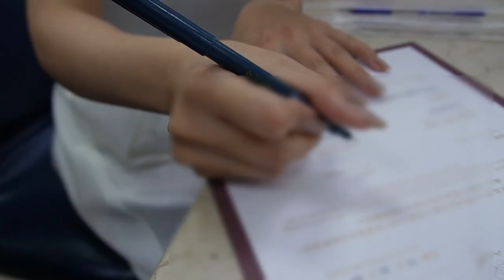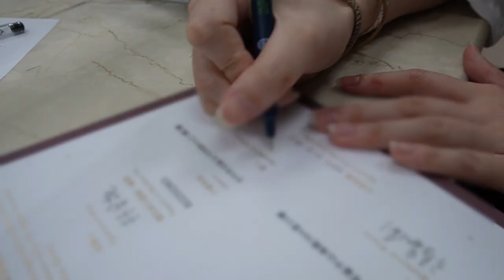【家有喜事】登記結婚去｜隨興新娘&緊張新郎｜感謝好姊妹來當我們的禮物｜送祝福｜北區戶政事務所｜我們結婚啦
公公說其實當初是11/22跟11/19在選
後來決定擲杯看哪個好
結果11/19六個聖杯奪勝
假日登記的話就要事先預約
那天真的是好日子
一開始還預約不到
好在戶政事務所的工作人員願意為我們加班
好讓我們可以在當天順利登記
謝謝當天給予協助的姐姐阿姨們
也感謝我的證婚人
有我這兩位閨密的陪伴
真的安心很多
感謝我的爸媽阿發哥跟阿月姊
感謝他們給予我們協助與祝福
我們能順利登記順利走到今天
真的是上天保佑
我跟溫ㄤ再次謝謝大家